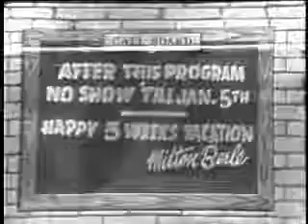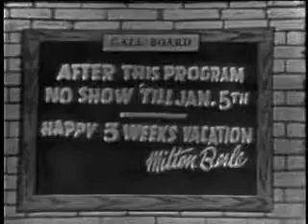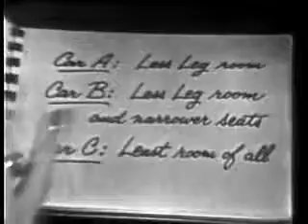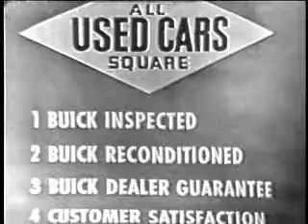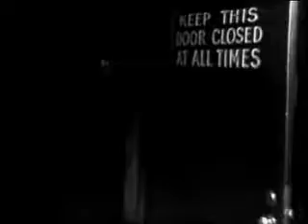Milton Berle Prime Time T.V. 1954 - The Buick-Berle Show~5 STARS~Must See!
Great Comedy Classic Prime Time TV:  1954 -
The Milton Berle
Guests Peter Lawford, Carol Channing, and Maria Riva.
This is a public domain video.